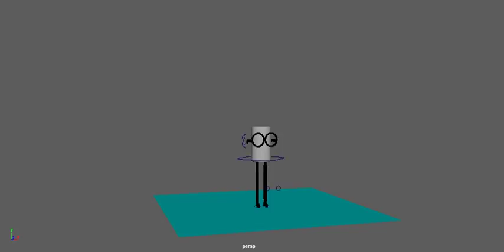Marshmellow Jump Digital 3D